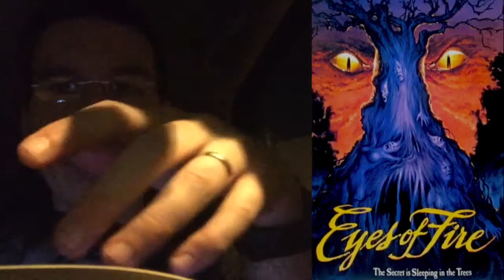Pulsing Cinema - Eyes of Fire (1983) in 35mm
A few of the 2/28/2016 Alamo Drafthouse screening of the Avery Crounse colonial horror film "Eyes of Fire" in 35mm. It's great! I believe this print is also scheduled to show in Los Angeles at the CInefamily on 3/8/2016 as well.